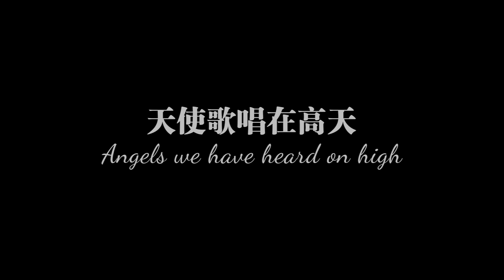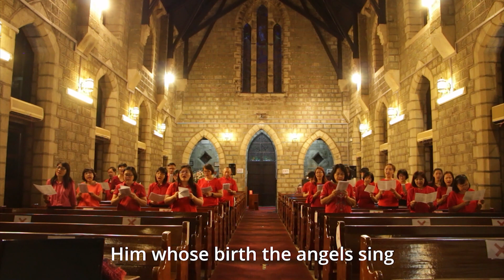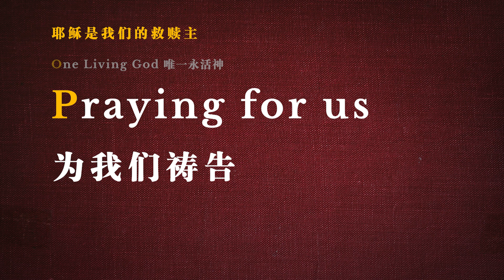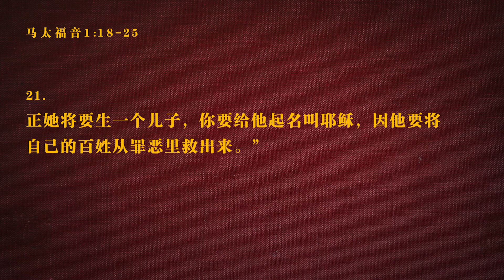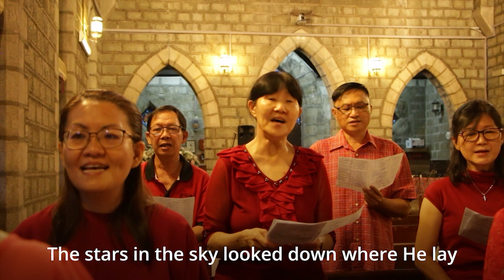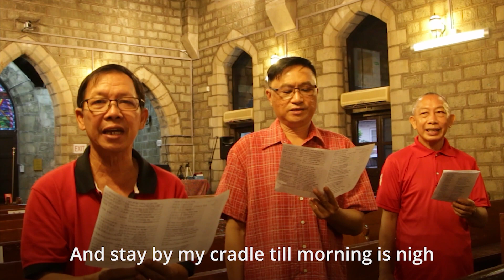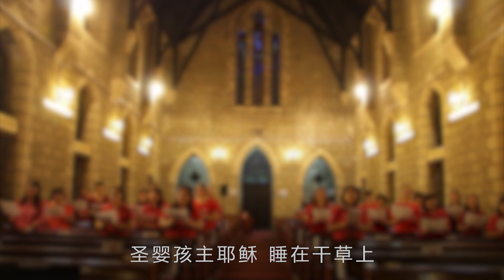圣诞报佳音 Christmas Carolling 2021 | 中文 | St. Michael’s Church Sandakan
亲爱的主内弟兄姊妹，

主与你同在。

马太福音 1:21 她将要生一个儿子，你要给他起名叫耶稣，因他要将自己的百姓从罪恶里救出来。”” 圣米迦勒教堂 在2021年的圣诞的主题是圣诞的盼望。我们以耶稣的名，也有一个盼望，祂会将祂的子民从罪恶中拯救出来。耶稣是我们的医治者/帮助者，一位永生的上帝，祂为我们祈祷并应许我们永生。我们不至灭亡，反得永生。 我们有盼望，我们需要做的就是相信给我们盼望的耶稣。

愿在2021年的圣诞佳节中，能为您带来盼望，因为我们相信耶稣基督。愿2022新的一年能带给你充满上帝的力量、上帝的看顾、喜乐与平安的祝福。

在线中文报佳音将于 2021年 12月 13日晚上 8点首播（已录制）。 让我们成为祝福吧。

祝您圣诞蒙恩。